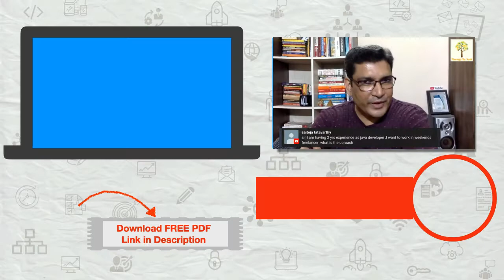What is the Future Of UI UX Design? Is this skill still relevant in the IT Industry.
If you are interested in the Future of UI UX Design in the IT industry then watch this video where I talk about the importance of UI UX design in the industry.

Resources to Grow 2X to 4X times faster in your career in the IT industry.